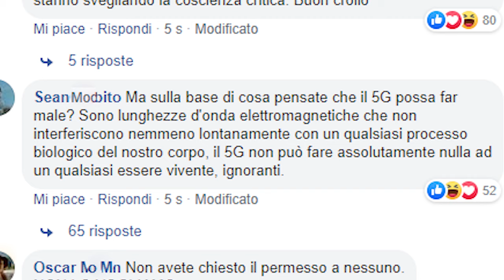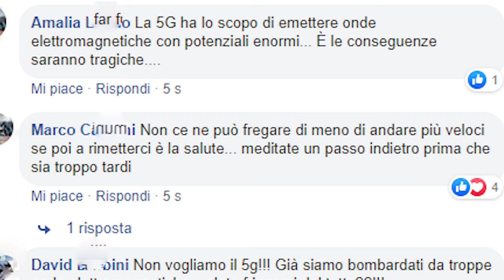Rete 5G, pro e contro di questa tecnologia. Test a Modena. Servizio di Marco Amendola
Il 5G è un sistema che permette di trasmettere dati mille volte più veloci rispetto al 4G, ma ha bisogno di una rete capillare di antenne sparse sul territorio, una ogni 100 metri, con l'emissione di un campo elettromagnetico più intenso. Il mondo scientifico e accademico però è diviso su questo, e i pareri sugli effetti delle radiofrequenze a lungo termine sulla salute umana sono discordanti. Servizio di Marco Amendola